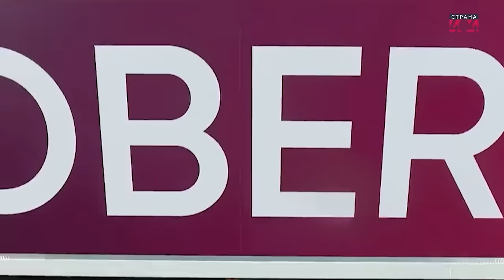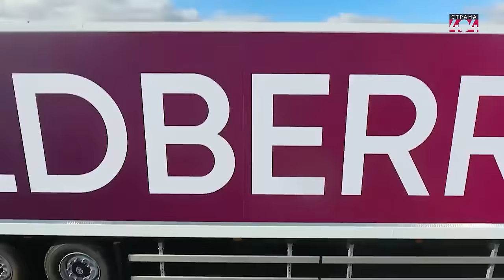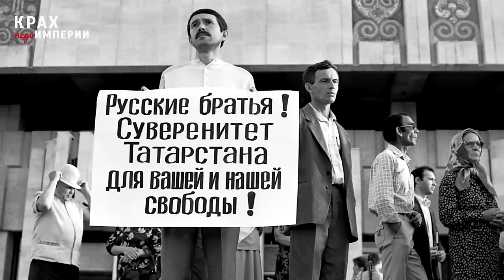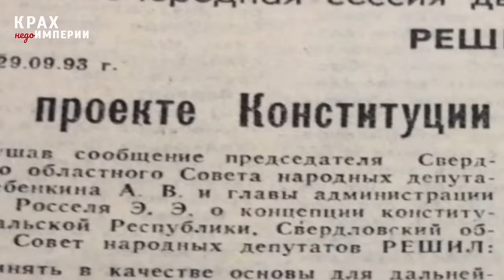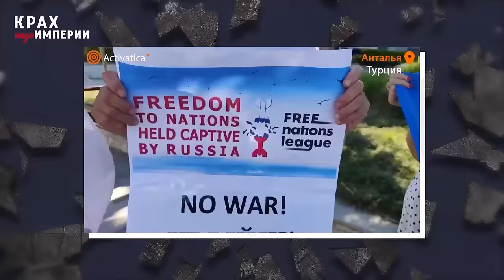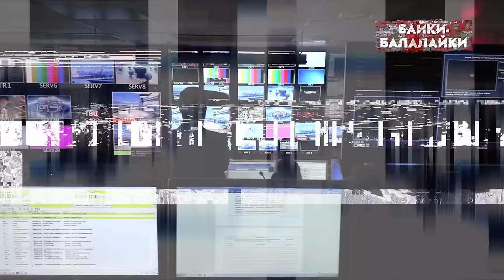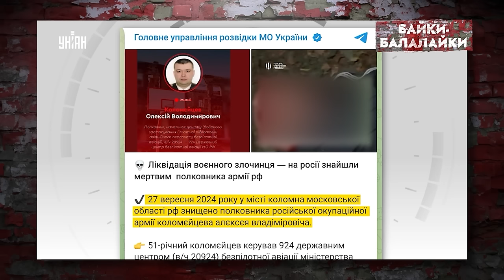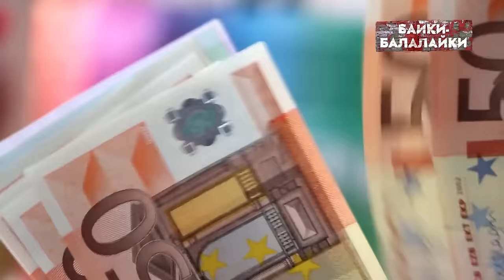Урал уходит от Москвы. Кадыров отжал бизнес Путина. Плешивый дед "пшикнул в лужу"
RU - Урал больше не хочет кормить Москву и взял курс на независимость. Кадыров посягнул на бизнес-интересы Путина. Ядерные угрозы "бункерного" больше никого не пугают — запад переступил все "красные линии". Узнайте об этом и других событиях в программах "Крах недоимперии", "Байки-балалайки" и "Было ваше, стало Раши" на канале УНИАН.

UA - Урал більше не хоче годувати Москву і взяв курс на  незалежність. Кадиров зазіхнув на бізнес-інтереси Путіна. Ядерні погрози "бункерного" вже нікого не лякають — захід переступив усі "червоні лінії". Дізнайтеся більше про це та інші події в програмах "Крах недоімперії", "Байки-балалайки" і "Було ваше, стало Раші" на каналі УНІАН.